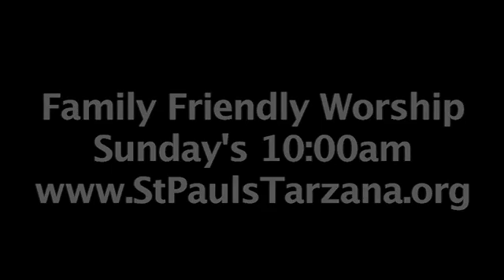"Time for Change" 3-31-19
Saint Paul’s United Methodist Church-Tarzana’s Sunday Morning Worship Services.

Rev. Vernon Kemp, Pastor